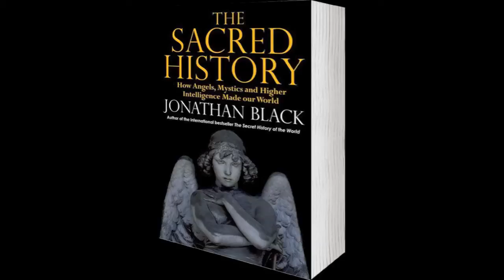Jonathan Black reading from The Sacred History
The Sacred History is an account of the workings of the supernatural in history. It tells the epic story of angels, from Creation, to Evolution through to the operations of the supernatural in the modern world.

This tale of how people and peoples have been helped by angels and other angelic beings is woven into a spellbinding narrative that brings together Krishna, Moses, Buddha, Elijah, Mary and Jesus, Mohammed, Joan of Arc, the angels who helped Hungarian Jews persecuted by the Nazis, and stories from African, Native American and Celtic traditions.

Told from the spiritual point of view, The Sacred History relates every betrayal, every change of heart, every twist and turn, everything that looks like a coincidence, every portent, every clue, every defeat, every rescue moments before the prison door clangs shut. This is the angelic version of events.